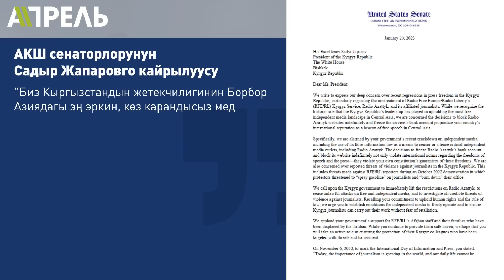Ташиев МАМЛЕКЕТТИК КЫЗМАТКЕРЛЕР БАЙ БОЛБОШ КЕРЕК дейт \\ Не Жанылык 23.01.2023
23 январдагы НеЖанылык: САДЫР ЖАПАРОВ АЖЫДААРГА АЙЛАНАБЫ?

Бүгүнкү чыгарылышта:
📌 "Азаттыкты" жабуу аракети.
📌 АКШнын сенаторлору Жапаровго кайрылышты.
📌 Аткаминер бай жашаганга болбойт: Ташиевдин койгон талабы.
📌 Оппозиция азыркы бийликти Бакивдин дооруна салыштырышты.
📌Азыркы бийлик ажыдаарга айланабы?